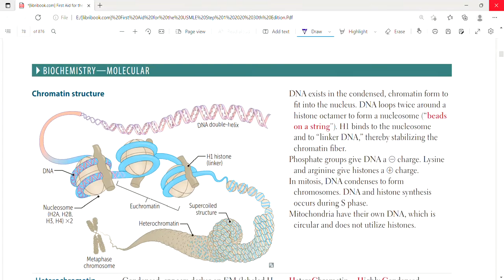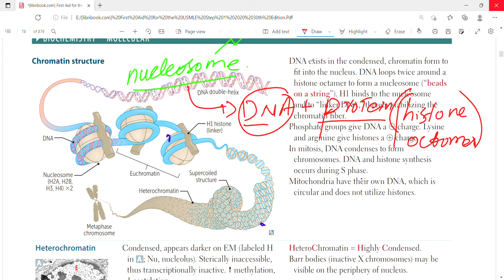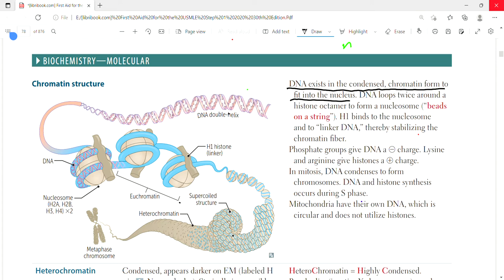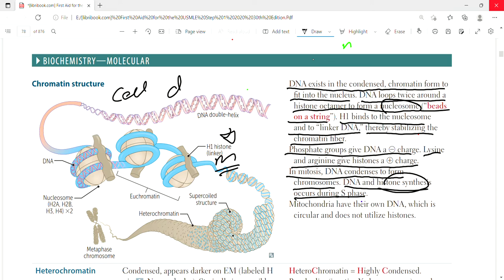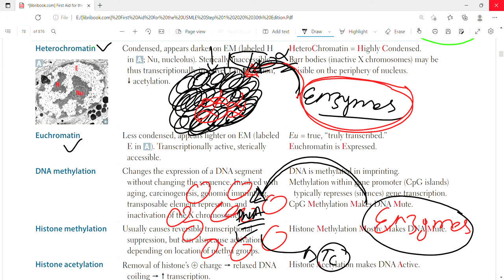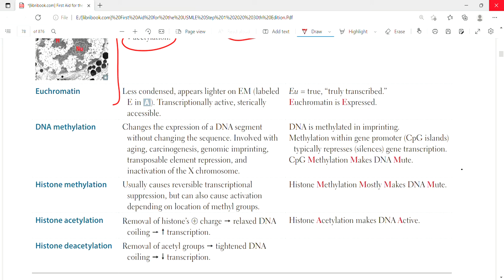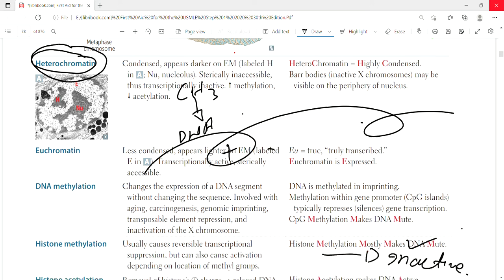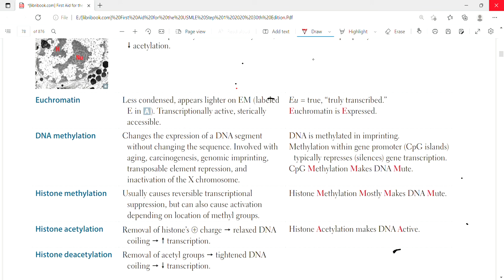Organization of DNA and chromatin structure | Molecular biology |Biochemistry|First Aid Lecture|Lec4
In this lecture we will discuss about chromatin structure,chromosomes,nucleosome,chromatin types,Heterochromatin,Euchromatin,Organization of DNA ,DNA methylation,Histone Methylation,Histone acetylation,histone acetylation.

Chromatin structure DNA exists in the condensed, chromatin form to
fit into the nucleus. DNA loops twice around a
histone octamer to form a nucleosome (“beads
on a string”). H1 binds to the nucleosome
and to “linker DNA,” thereby stabilizing the
chromatin fiber.
Phosphate groups give DNA a ⊝ charge. Lysine
and arginine give histones a ⊕ charge.
In mitosis, DNA condenses to form
chromosomes. DNA and histone synthesis
occurs during S phase.
Mitochondria have their own DNA, which is
circular and does not utilize histones.
Heterochromatin
Condensed, appears darker on EM (labeled H
in A ; Nu, nucleolus). Sterically inaccessible,
thus transcriptionally inactive.  methylation,
 acetylation.
HeteroChromatin = Highly Condensed.
Barr bodies (inactive X chromosomes) may be
visible on the periphery of nucleus.
Euchromatin
 Less condensed, appears lighter on EM (labeled
E in A ). Transcriptionally active, sterically
accessible.
Eu = true, “truly transcribed.”
Euchromatin is Expressed.
DNA methylation
Changes the expression of a DNA segment
without changing the sequence. Involved with
aging, carcinogenesis, genomic imprinting,
transposable element repression, and
inactivation of the X chromosome.
DNA is methylated in imprinting.
Methylation within gene promoter (CpG islands)
typically represses (silences) gene transcription
Histone methylation
Usually causes reversible transcriptional
suppression, but can also cause activation
Histone acetylation
Removal of histone’s ⊕ charge  relaxed DNA
coiling   transcription.
Histone Acetylation makes DNA Active.
Histone deacetylation
Removal of acetyl groups  tightened DNA
coiling   transcription
depending on location of methyl groups.